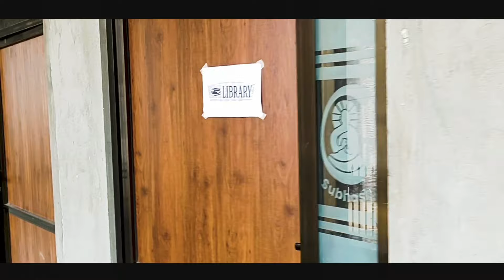Dhurina Gurukul 3rd Anniversary जबरदस्त प्रोग्राम